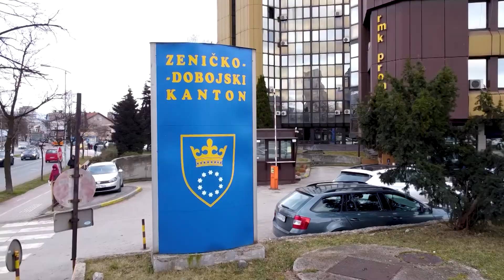PRENOSIMO SAOPĆENJE SA 21. TEMATSKE SJEDNICE SKUPŠTINE ZDK-a